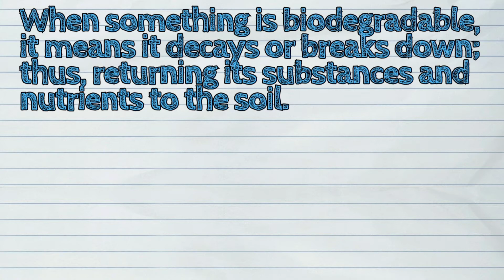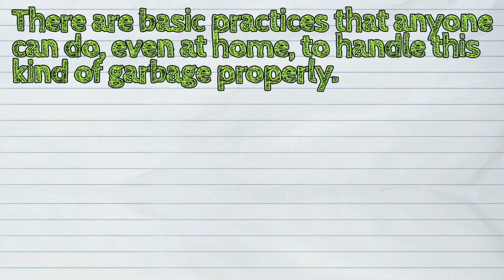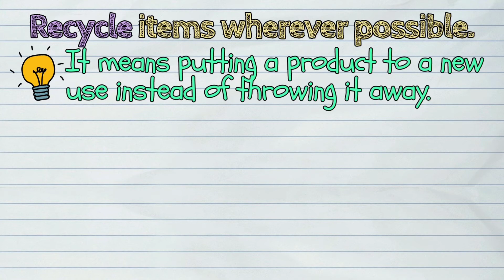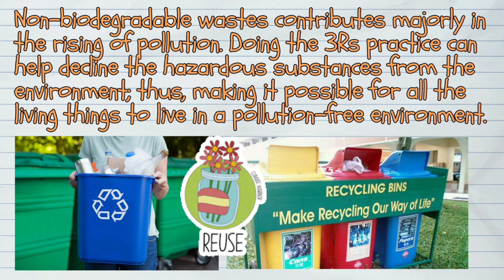(SCIENCE) What are Non-Biodegradable Wastes?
The today's lesson is about 'Non-Biodegradable Wastes'

🙏🏻 To those who already did, thank you very much.